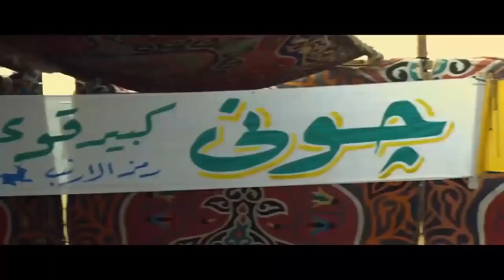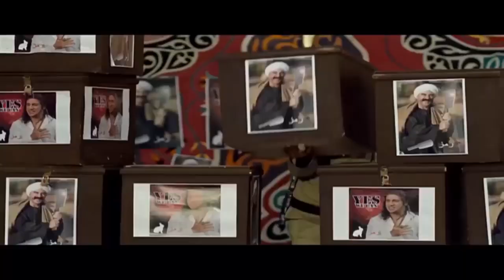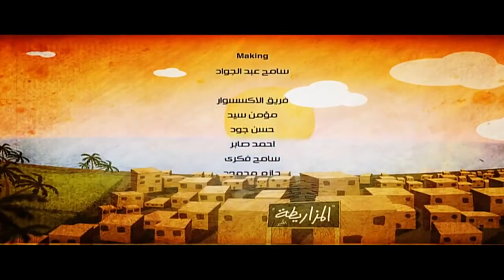احمد مكي مسلسل " الكبير اوى " الحلقة | 2 | El Kabeer Awi - Ahmed Mekky Ep